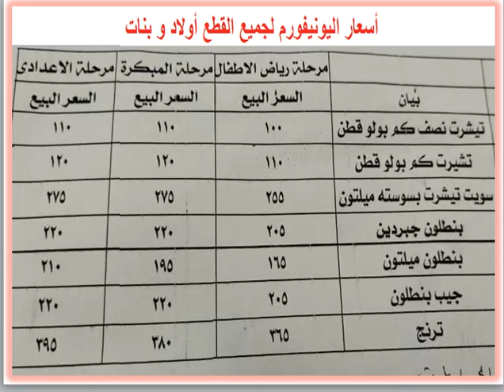مصاريف ومعلومات عن مدرسة أجيال الخاصة (الرأس السوداء - الإسكندرية) 2022 - 2023